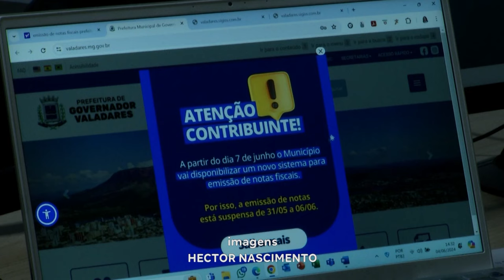Comércio em GV: Novo Sistema de Emissão de Notas Fiscais gera Reclamação de Empresários.